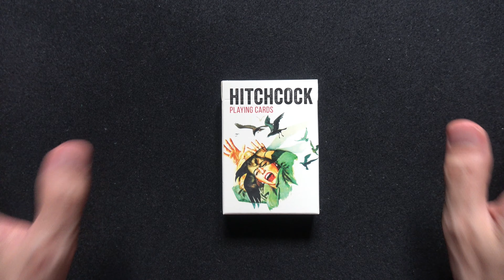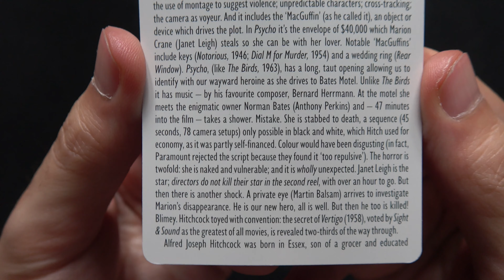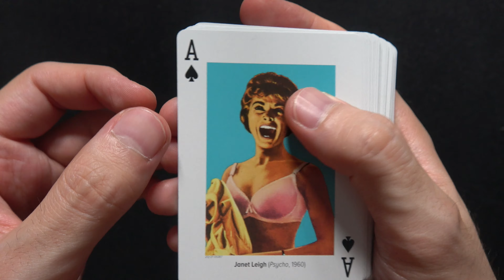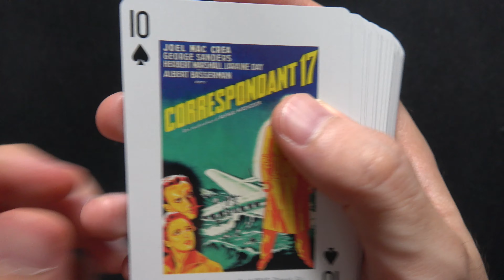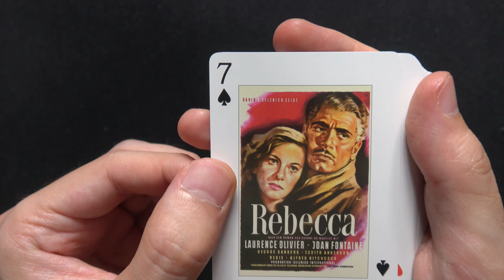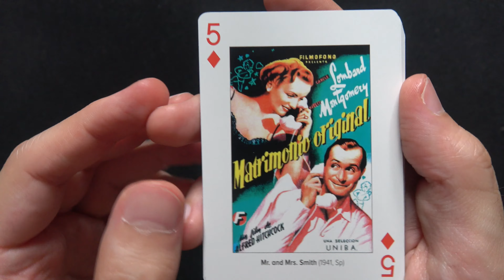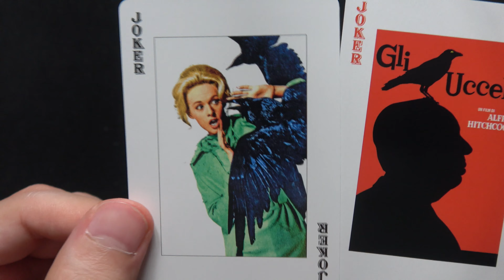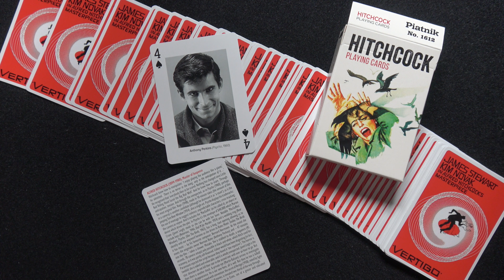MADARAK! 🦅🦅🦅 Kártya bontas: Hitchcock (Piatnik)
A legendás rendező csomagja, tele Hitchcock filmekkel.